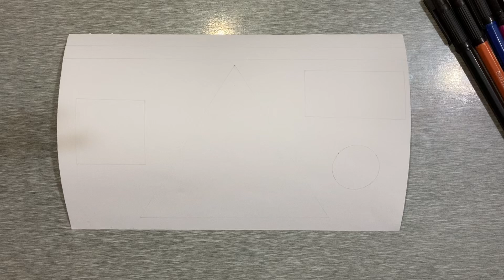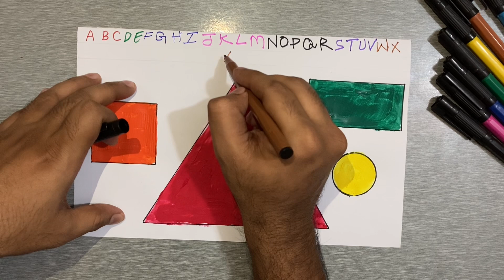Learn Shapes for Kids | Fun Shapes Song with Colors and Examples!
Description
"Welcome to our Shapes video for kids! This colorful and interactive video is designed to introduce young learners to basic shapes like circles, squares, triangles, and more. With fun animations and examples from everyday life, children will easily recognize and remember each shape. Perfect for preschoolers, this video also reinforces color learning and builds early math skills. Sing along, learn, and have fun!